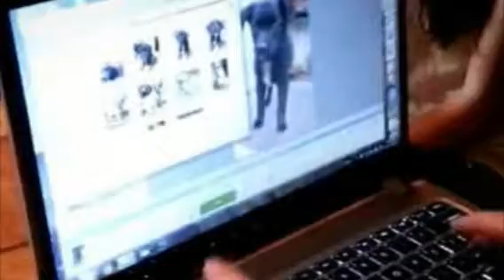CO Puppy's Intake in a Nutshell 6/13 (Created with Magisto)